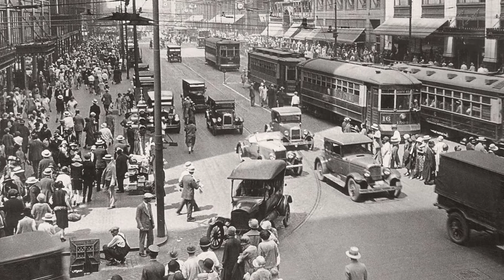Exploring Art Song: Florence Price’s Dawn's Awakening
Learn all about the background and music of African American Composer, Florence Price and hear her song, Dawn's Awakening to the poetry of James Joseph Burke. Her story begins in the Jim Crow South, and carries her through the Great Migration to Chicago in the 1920s. Price's Art Song Dawn's Awakening allows us to explore themes that often appear in her music such as nature and a strong connection with the church.

MORE TO DISCOVER:
Art Song/Spirituals collection: Classical Vocal Reprints:

Arkansas Times "Florence Price Stepped over the Threshold of Progress" by Kally Patz
The Harry T. Burleigh Society, "To Be Rediscovered When You Were Never Forgotten: Florence Price and The “Rediscovered” Composer (Tropes of Black Composers, Part One)" by Kori Hill